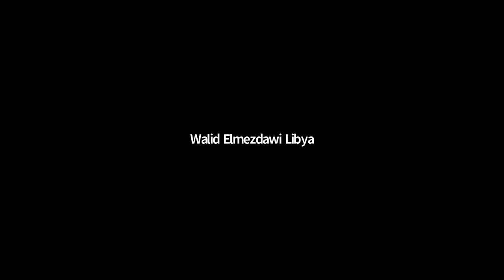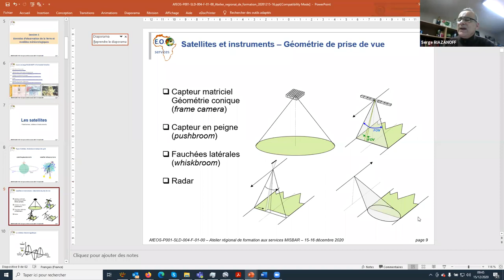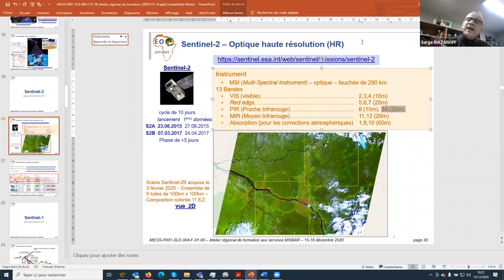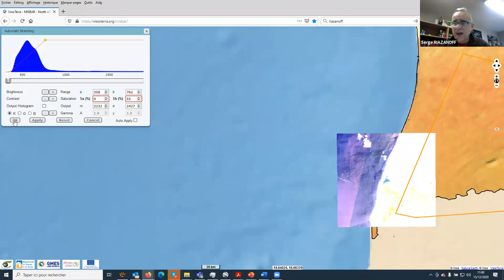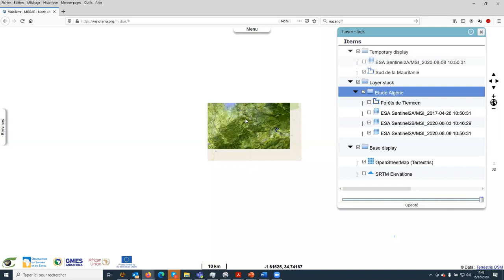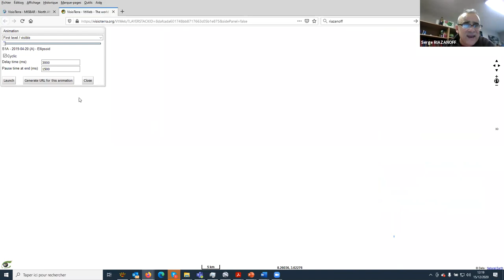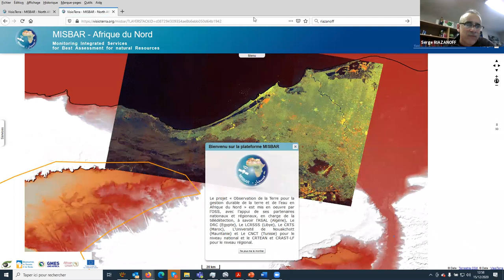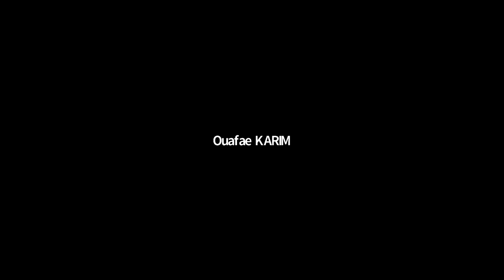Regional teletraining workshop on the seasonal agriculture &water abstraction service in NA, 201512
Regional teletraining workshop on the seasonal agriculture &water abstraction service in NA, 201512, December 15 & 16, 2021
C